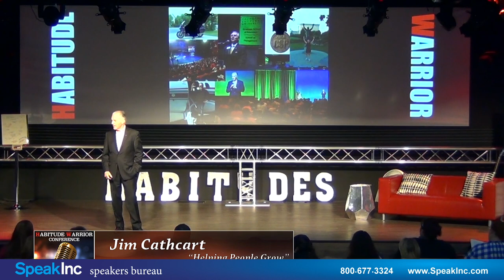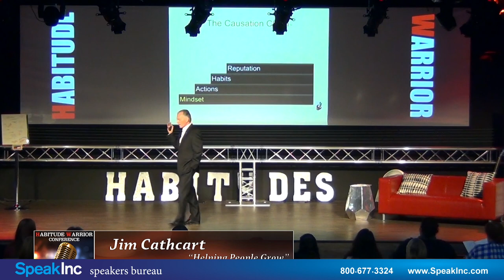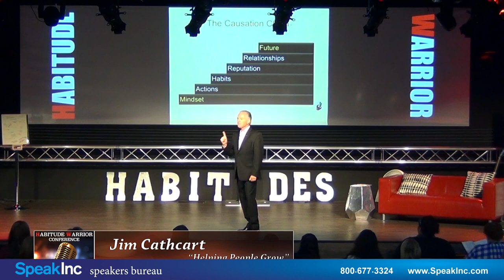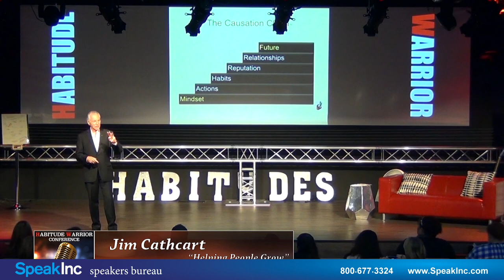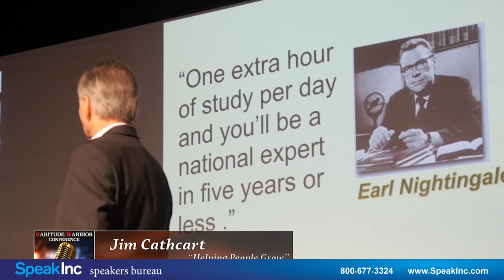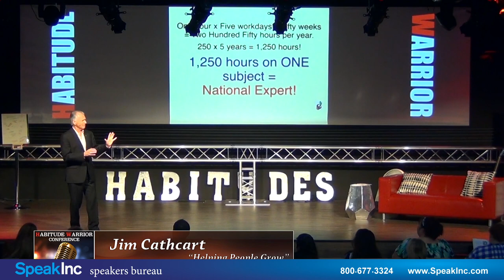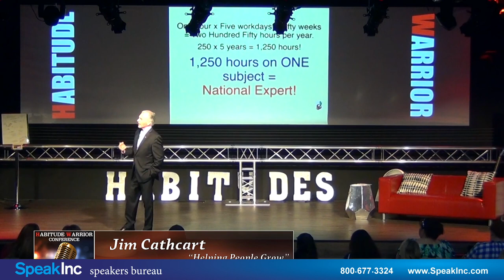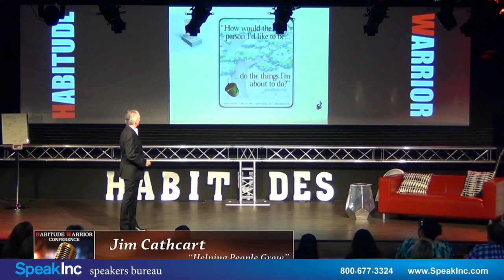Keynote Speaker: Jim Cathcart • Presented by SpeakInc • Habitude Warrior Conference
Relationship Selling Expert. "If you can’t lead yourself, you are not ready to lead others. All leadership must begin with self leadership."

Chosen one of the Top Sales Influencers of 2014 by Top Sales World Magazine based in London & Paris. In December of 2012 Jim Cathcart was inducted into the Sales & Marketing Hall of Fame in London, England. This is in addition to his existing Speaker Hall of Fame listing.

For five years in a row Jim Cathcart has been selected as one of the Top 5 Speakers on Sales & Service in an online survey of over 13,000 people. With over 38 years of professional speaking around the world, Jim Cathcart is one of the best known and most award-winning motivational speakers in the business. He has delivered more than 2,900 presentations to audiences in every state of the US, most provinces of Canada and countries from Scotland to Singapore. Some of his most recent international engagements were for thousands of business leaders in Toulouse, France; Bogota', Colombia; Costa Rica; Panama; Warsaw, Poland; Santiago, Chile and Macau, China! A business strategist, psychological researcher and philosopher at heart, Jim is also a down to earth regular guy. He has worked in warehouses, driven trucks, sold donuts door to door, been a bank teller, plays guitar in night clubs and pubs, and has toured much of the world on a motorcycle.

A TV interviewer said, "Jim Cathcart is what ‘Fonzie' would have been if he'd gone to business school." (Millennials are asking, "Who is Fonzie?") Jim was an insurance agent for many years, an Army officer and a bill collector who, while in his twenties, had to repossess log trucks in the mountains of northern Arkansas. From this varied background he decided in 1972 to become an authority on the subject of motivation and through decades of dedication, study and hard work, he made it happen.

After hearing Earl Nightingale on the radio one day in 1972, Jim was inspired to change his life. While working as a government clerk in the Housing Authority he determined to learn psychology and master the process of self-improvement. Through years of fanatical dedication to this quest he learned new skills, became a certified trainer for a variety of programs, read stacks of books, attended countless seminars and volunteered thousands of hours to civic organizations. In this process he moved from clerk, to manager, to sales person, to leader, to trainer, to author and professional speaker.

Today he is listed in the professional Speaker Hall of Fame, is a recipient of the prestigious Golden Gavel Award (along with Earl Nightingale, Art Linkletter, Zig Ziglar and many others), has been the president of the National Speakers Association and received the Cavett Award for a lifetime of service. He has authored 16 books and scores of recorded programs. In 2007 he was listed as one of The Top 100 Minds on Personal Development by Leadership Excellence magazine. The San Diego chapter of the National Speakers Association renamed their member of the year award "The Jim Cathcart Service Award" and the Greater Los Angeles chapter gave Jim the Lifetime Achievement Award in 2003. In 2008 he was inducted as one of the "Legends of the Speaking Profession." And in 2010, 2011, 2012, 2013 & 2014 he was selected as one of the Top 5 Sales & Customer Service Speakers by Speaking.com in an online survey of over 13,000 people. Now he adds the Sales & Marketing Hall of Fame to his accolades!

Jim Cathcart is an active motivational speaker and prolific author plus an executive coach to numerous high-achievers. In his personal time he plays Rock n Roll guitar in clubs, rides his motorcycle on the twistiest roads he can find and runs the trails of the mountains near his home at least twice each week. He's a proud parent and grandparent and an active civic leader. He serves on the board of counselors to the School of Management at California Lutheran University. His messages can be seen daily on TSTN.com and he does radio interviews almost every week.